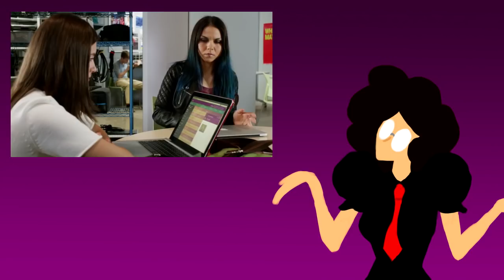I'm Glad Grace And Zoe Didn't Happen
Many fans complain about Degrassi "not going there" with Grace and Zoe, though NotAVampyre dislikes some of the reasoning for this though line.